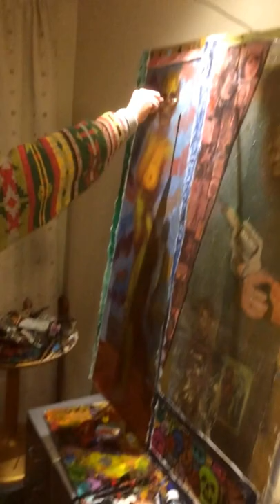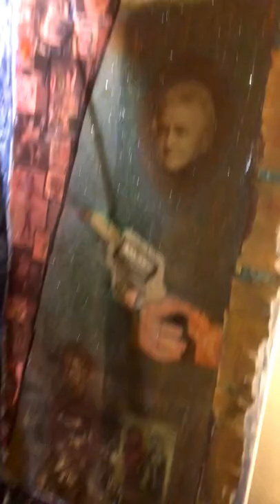Late work with Steffen jansen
Moviemaker:Markus frihet.
Painter:Steffen jansen.
Place:Oslo,Norway.
Time:night